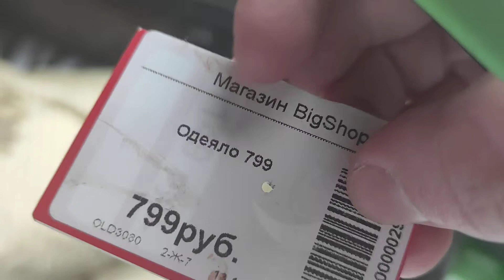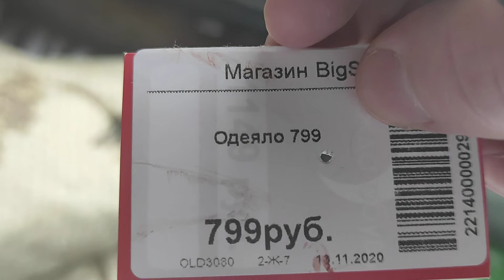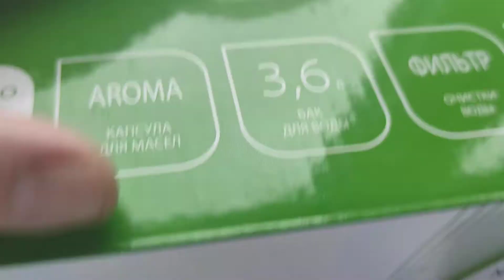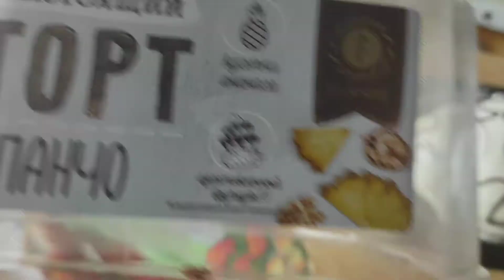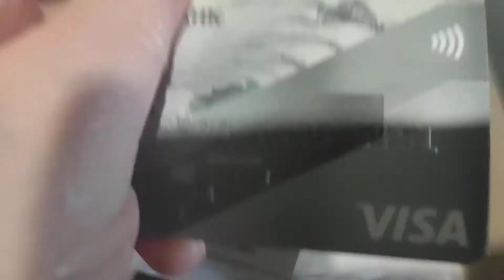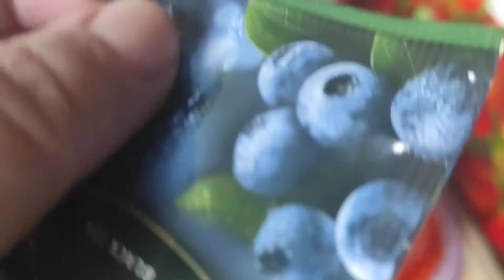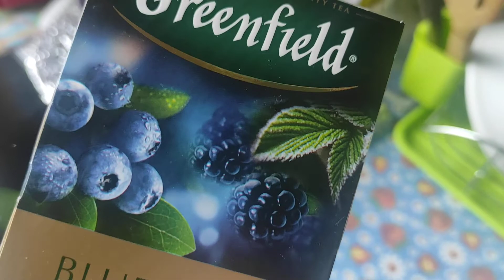Чай ☕и 🤪 тортик ПАНЧО 🥧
😆Всем приятного аппетита😘💕 и доброго утра и дня!